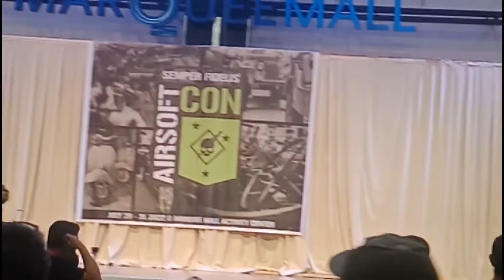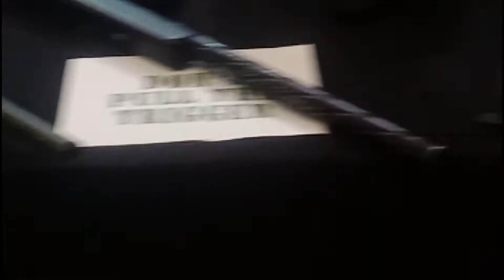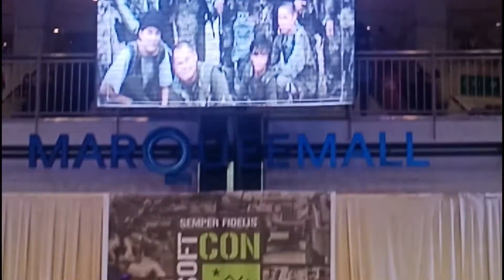AIRSOFT CON 2022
AIRSOFT CON JULY 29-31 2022
location: Ayala Marquee Mall Angeles City Pampanga.